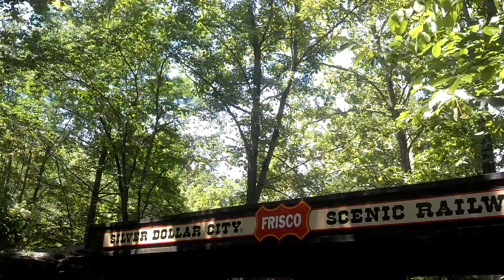FSDL #13 crossing the trestle